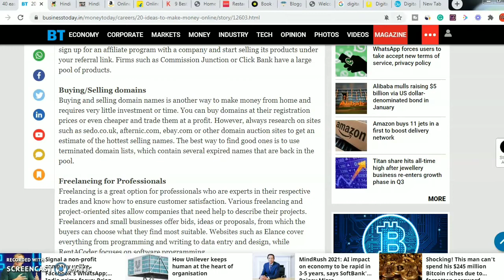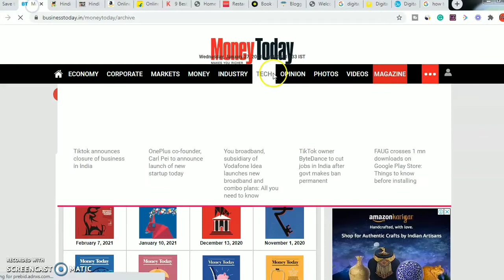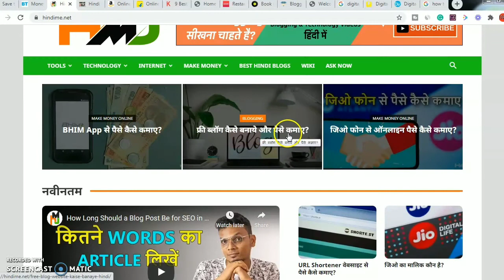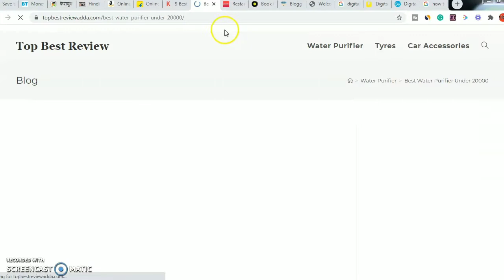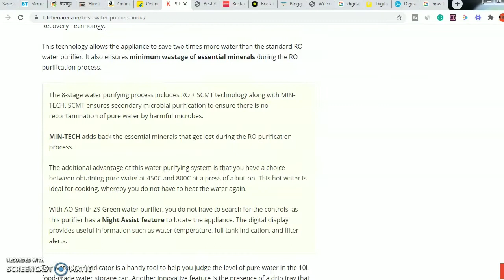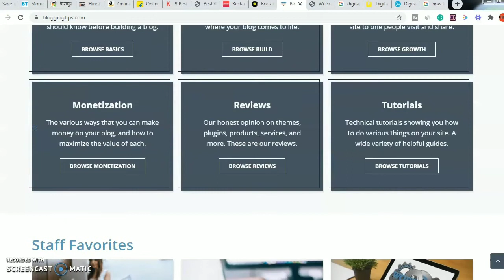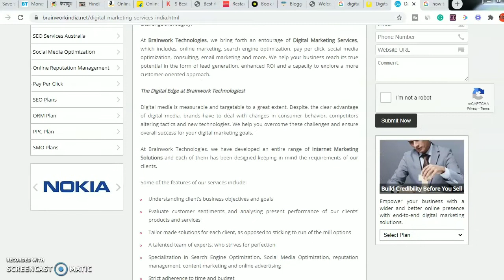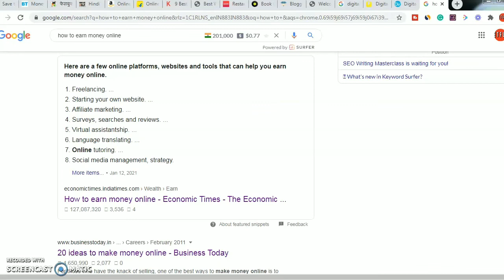How to Earn Money from Website / Website se Paise kamane ka tarika / Make Money Online/Work for Home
website se paise kamane ka tarika
make money online
work for home
website se paise kaise kamaye
how to make money with website
how to make money from website blog
website earn money
can i make money from website
website earn money online
how to make money online with website
reviewdesk
website se paise kaise kamaye jate hain
how to get money from website